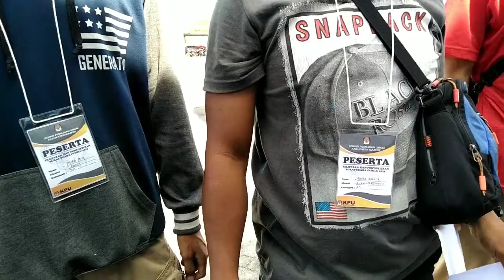Suasana Penyortiran Surat Suara Pemilu 2019 di KPU Majene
Penyortiran surat suara pemilu 2019 mulai dilakukan oleh KPU Kabupaten Majene Provinsi Suawesi Barat, Rabu (3/4/2019) pagi.

Penyortiran melibatkan 200 orang warga yang direkrut dari berbagai tempat di Majene.

Dalam penyortiran itu, Polres Majene menurunkan personilnya 25 orang dari polisi pria (Polpri) dan polisi wanita (Polwan) di back-up Polsek Banggae.

Wassalam